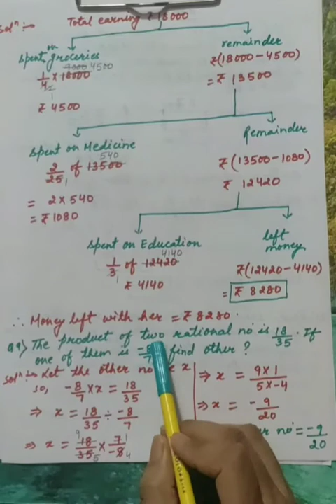7th - Maths - 14.05.2020 Ex - 3.3 Q7 - Q11